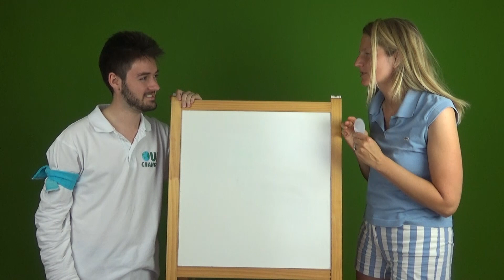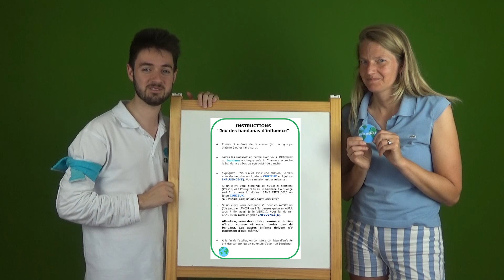Jeu Bandana Cycle 3 OCT289